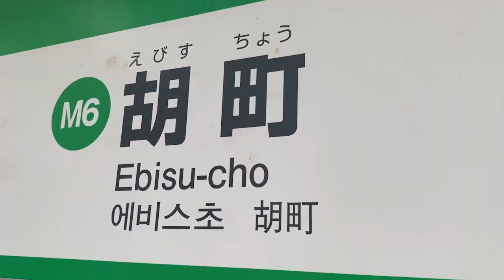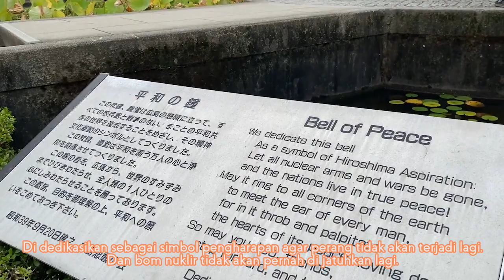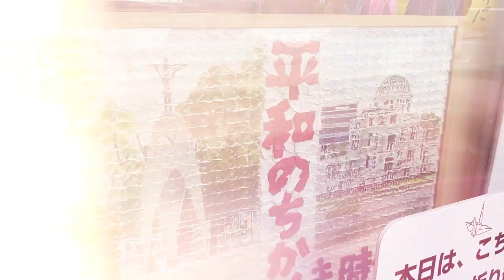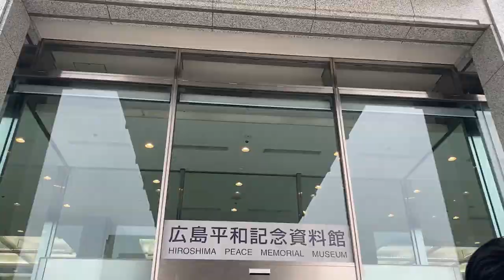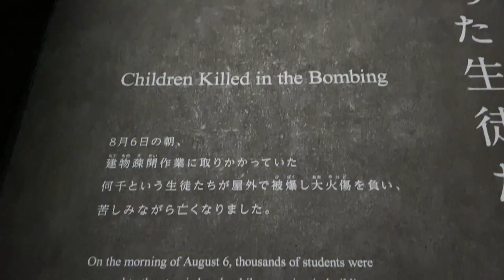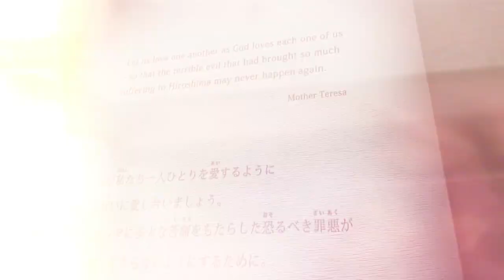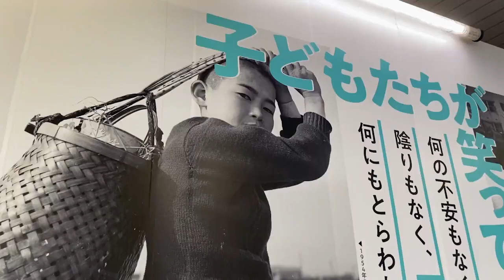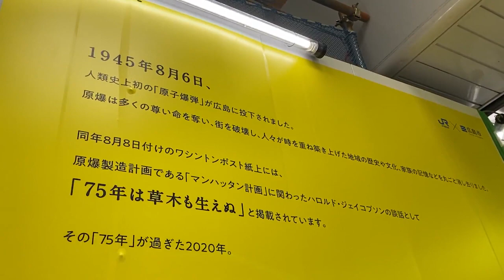HIROSHIMA PEACE MEMORIAL MUSEUM !! CERITA HIROSHIMA !!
Sekarang, bisa lebih tau kenapa orang jepang itu semangat, displinnya kuat banget!!
75 tahun sudah, bom nuklir itu jatuh di Hiroshima. Namun Hiroshima bisa kembali pulih dalam waktu yang sangat cepat !! Salut sama semangatnya orang-orang jepang!!

Terima Kasih, Dangke, Arigatougozaimasu, ありがとうございます!!